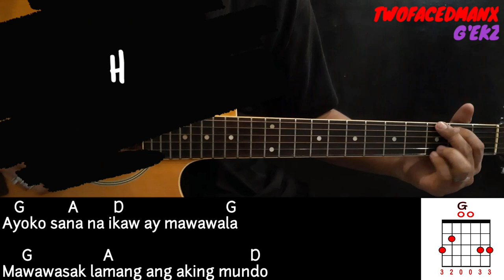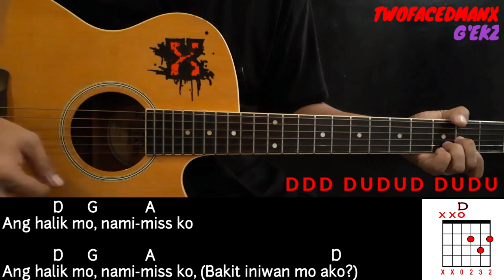Halik - Aegis (Guitar Cover With Lyrics & Chords)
Halik - Aegis Guitar Cover